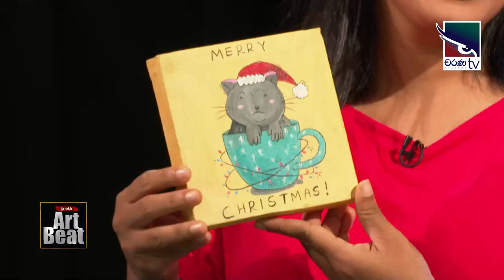Sneha Anjani | Rowen Earl Peiris | Sachini Wevita | Youth Art Beat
Premaye Nagaraya | Stage Play  | Youth Art Beat